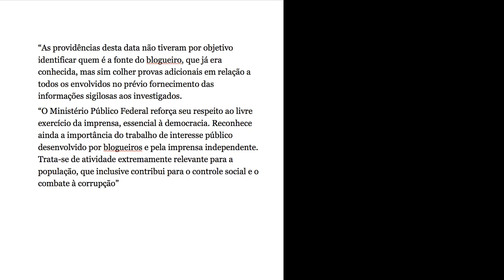A Lava Jato aponta a mira nos blogs